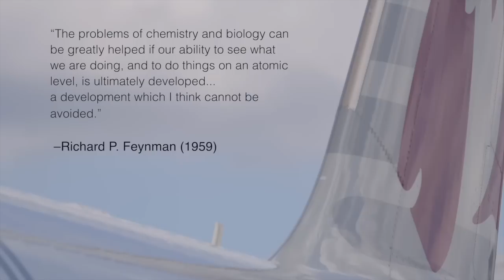Art Of The Possible: Nanotechnology